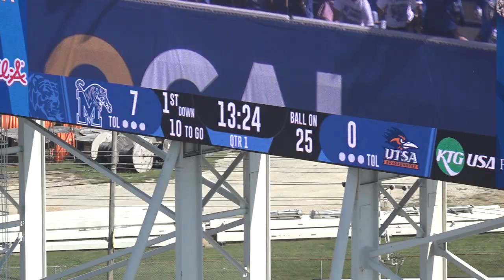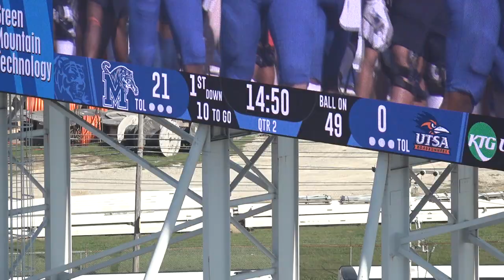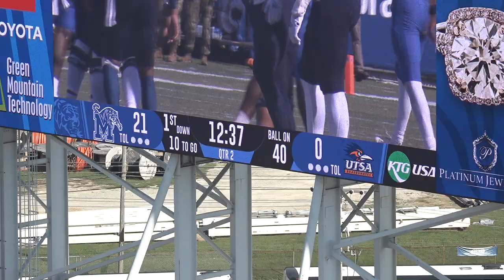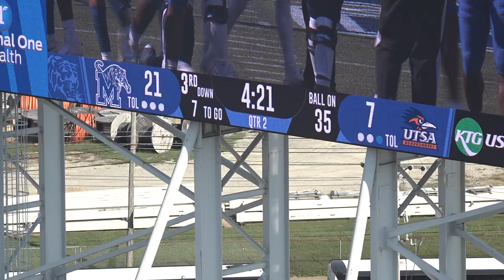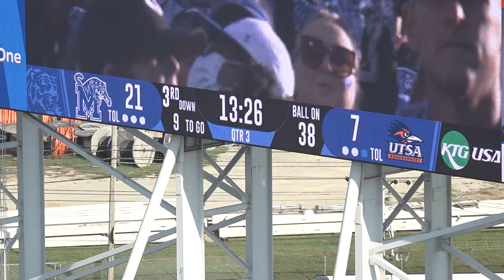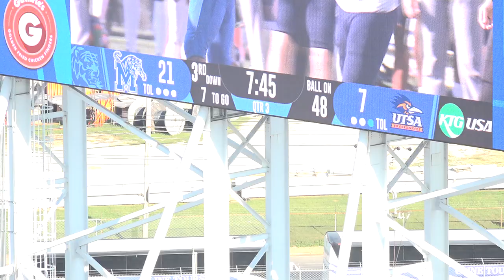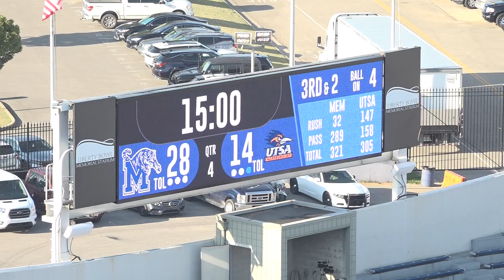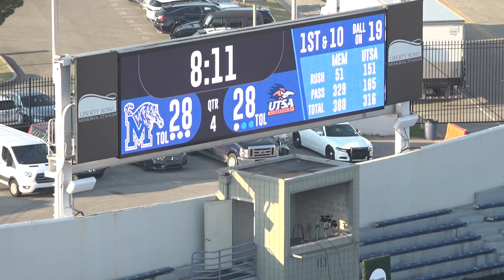UTSA vs Memphis 2021